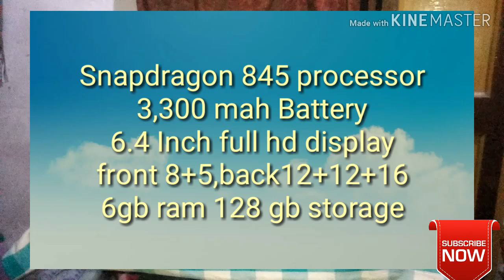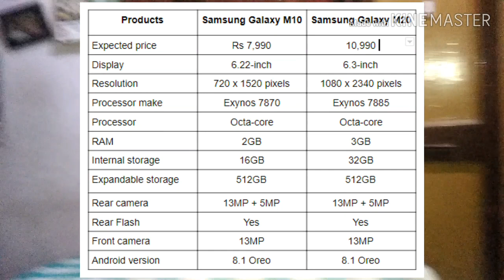Tech news (Solar bus,vivo V40thinq, Samsung M10,M20__)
Tech news 1 (Solar bus,LG V40thinq, Samsung M10,M20__) Telugu